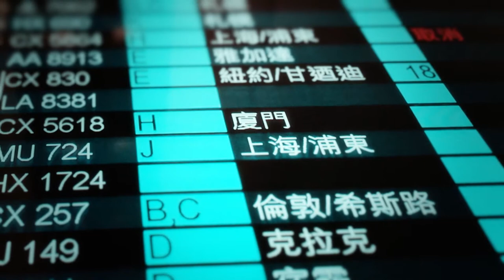Martin Meixner - Night Flight [official]